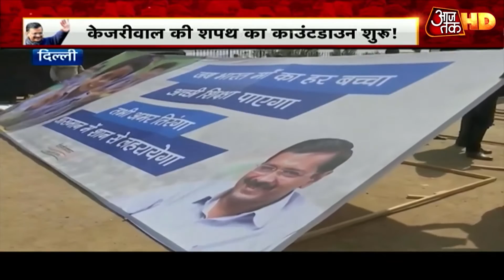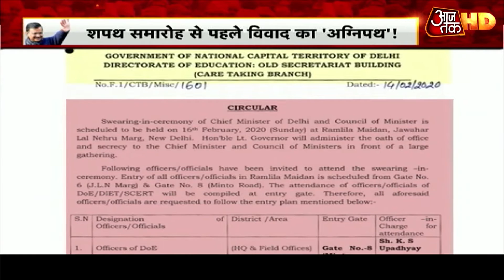हनुमान भक्त Kejriwal का रामलीला मैदान से कनेक्शन, तीसरी बार लेंगे मुख्यमंत्री पद की शपथ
दिल्ली विधानसभा चुनाव में आम आदमी पार्टी ने शानदार प्रदर्शन करते हुए सत्ता पर अपनी पकड़ बरकरार रखी है. पिछली बार की तरह इस बार भी कई नए नेता पहली बार विधायक बने हैं. इनमें आतिशी और राघव चड्ढा का नाम भी शामिल है. तो वहीं विधायक दल की बैठक में Kejriwal चुने गए दल के नेता. अब सभी को इंतजार है 16 फरवरी का जब वो मुख्यमंत्री पद की शपथ लेंगे.